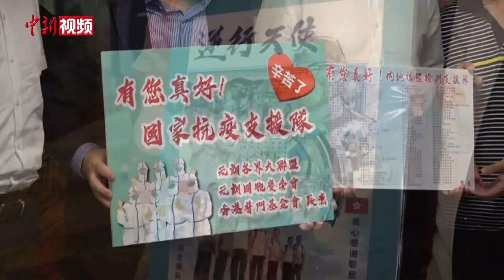160余名内地核酸检测支援人员抵港 香港市民欢迎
8月28日中午，国家卫健委医政医管局副局长、内地核酸检测支援队总领队李大川带领160余名内地核酸检测支援人员抵达香港。香港部分市民代表到场欢迎，有市民手绘漫画“逆行天使”送给支援队，感谢支援队为香港抗疫付出的努力，也有代表送上鲜花，拉起“有您真好 内地核酸检测支援队”的横幅欢迎支援队。